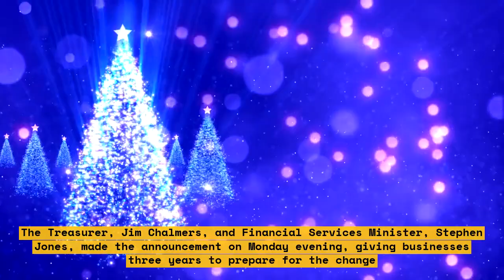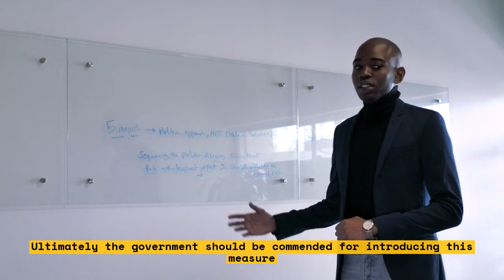Enforcement of Unpaid Funds Upheld By Labor Party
The Labor Party of Australia is continuing to enforce unpaid funds that are owed to workers across the country. In this video, you’ll learn more about the measures the party is taking to ensure that members receive their wages and entitlements. We’ll provide an overview of the concerns that workers have raised, discuss the importance of enforcement, and explain the strategy the Labor Party is using to ensure workers receive the money they’re entitled to. \n
\nTopics Covered

1. Labor Party’s policies to ensure wage and entitlements are given to workers
2. Concerns raised by workers about unpaid funds
3. The strategy that the Labor Party is using to enforce wages and other payments
4. The importance of enforcement for workers to receive what they are entitled to